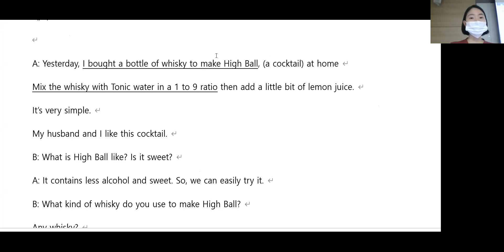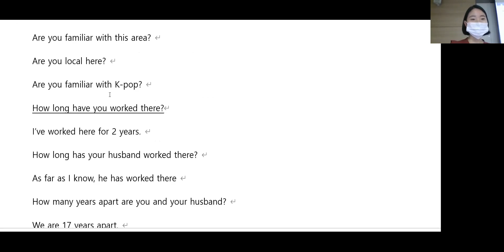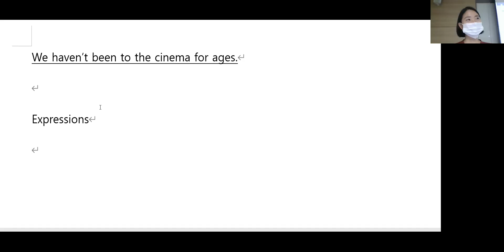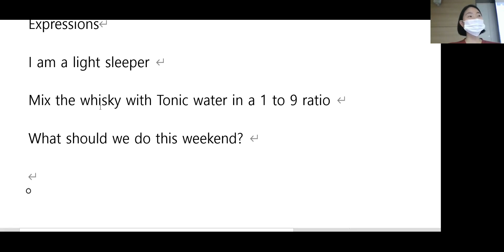10.14 class review 10시